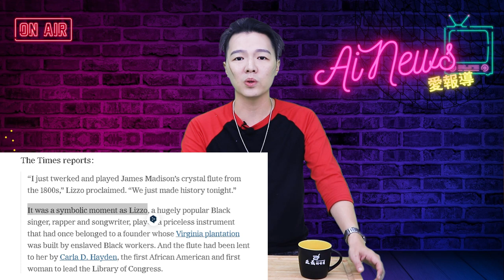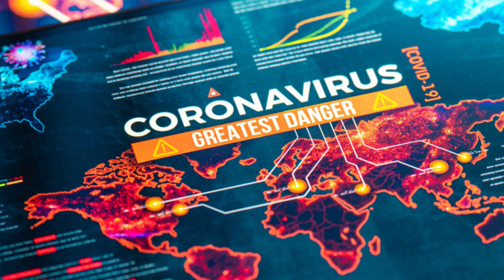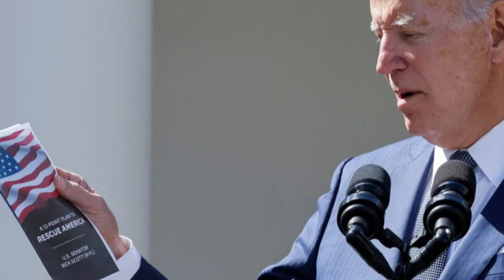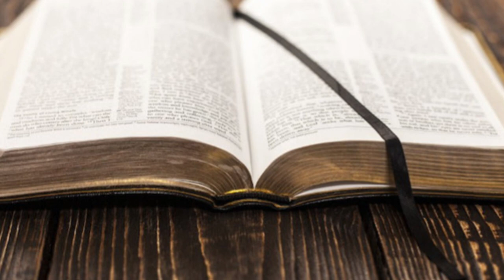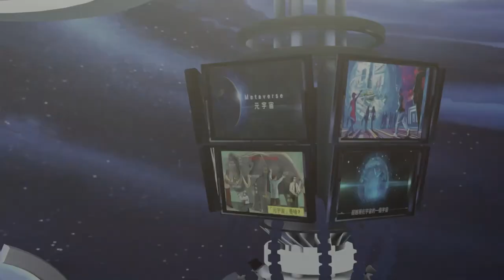全糗暖化，環保人士上節目打臉自己; 美國兩百年歷史文物 麥迪遜水晶長笛 遭女歌手褻瀆; 拜登: 打疫苗是對於颶風侵襲最好的防禦措施| AI News 愛報導